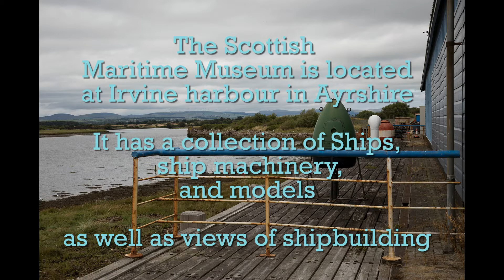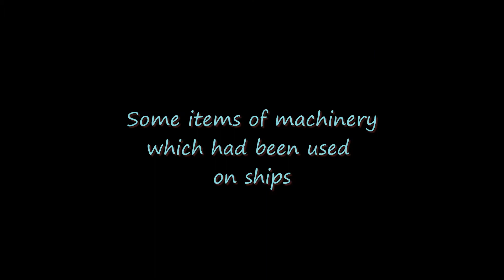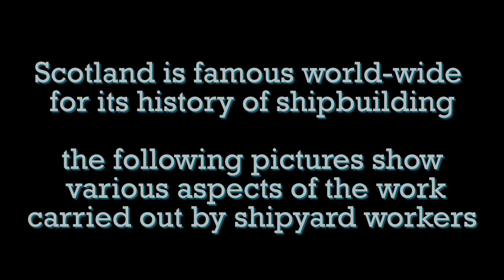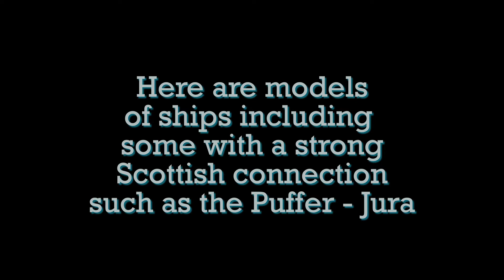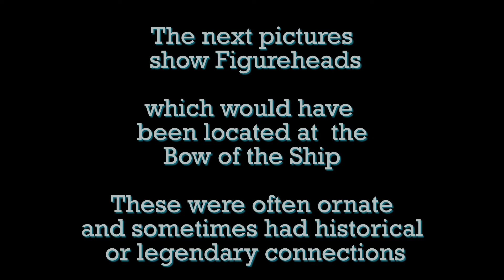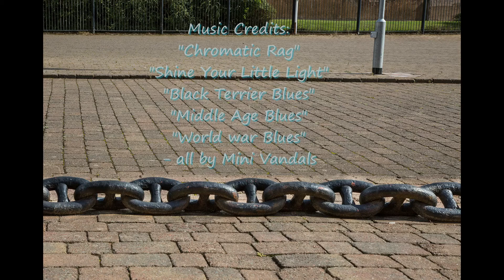Scottish Maritime Museum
The Museum - based at Irvine Harbour has several vintage vessels as well as many items of machinery used on the ships - and a display showing work being carried out by shipbuilders - in addition there are models of ships, and other related items from the Scottish  maritime past
The show has a a nice blues guitar soundtrack